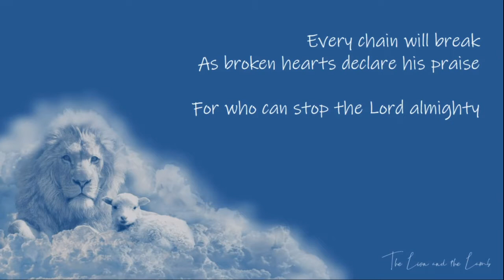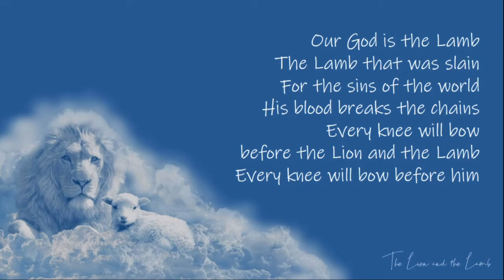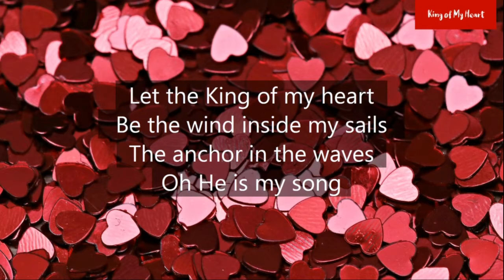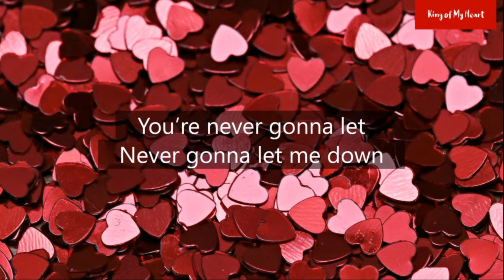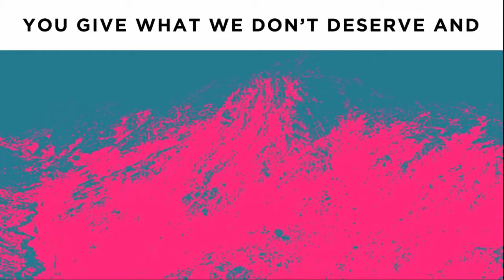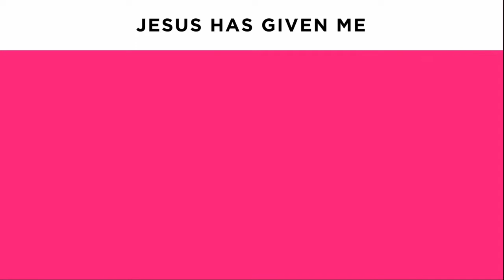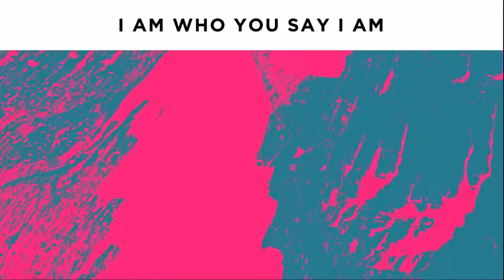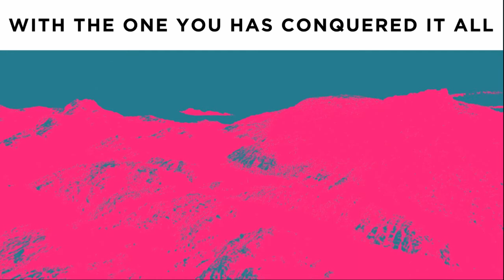2021 10 17 SFCC Service "don't quit" "hold on for the long term gain"